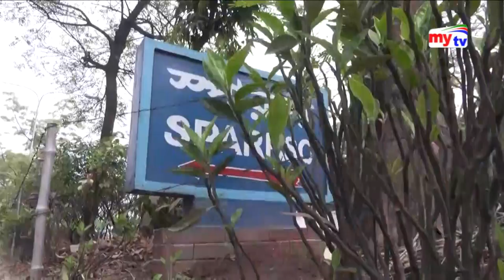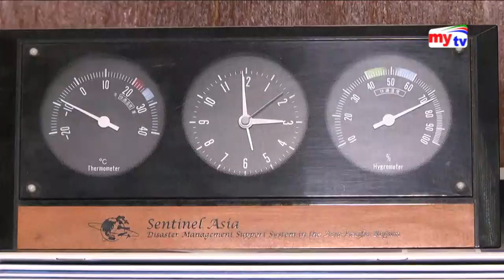মহাকাশ গবেষণায় বাংলাদেশ | SPARRSO | Bangla News | BD News | Mytv News